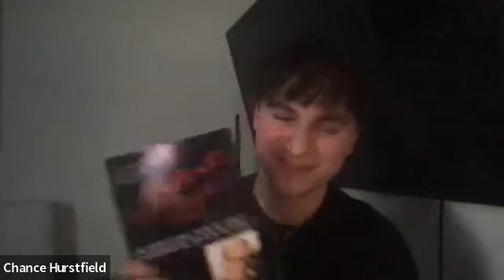Chance Hurstfield talks A Million Little Things, Wild Cards and more!!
Chance Hurstfield stops by The Grue Rume Show to talk about Wild Cards, A Million Little Things and so much more. Super fun awesome guy to talk to.

Chance Hurstfield is a multi-award winning Actor who stole the hearts of America, & grew up before their eyes playing "Danny Dixon" on the hit ABC TV Series, "A Million Little Things". At a young age, Chance has stretched his acting muscles playing an impressive amount of diverse roles. From his lead role opposite Mel Gibson in the Feature "Fatman", to his exorcism opposite Vincent D'Onofrio in "Ghost Wars", Chance has also proven his hilarity in legendary movies including "Good Boys" and "The Package", for which his shockingly hilarious scene has gone viral with over Two Billion collective views. On the Television side, Chance also plays "Ferris Poe" in Season 3 of the "Are You Afraid Of The Dark" reboot which is nominated for a Family 2023 Emmy Award for "Best Children's Or Family Viewing Series", and on the Animation side, Chance has had a plethora of roles on hit series including Paw Patrol, Dinosaur Train, Chip & Potato, Team Zen Go, as well as playing the title characters on both Nickelodeon's DorgVanDango, and The Bravest Knight, opposite "Saturday Night Live" alumni Bobby Moynihan.